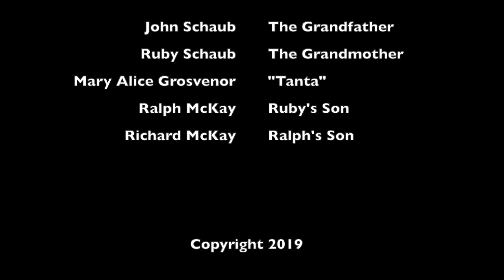John and Ruby Schaub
John and Ruby Schaub, 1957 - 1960